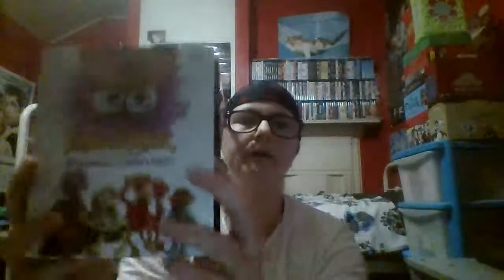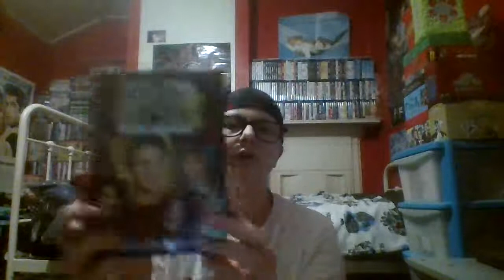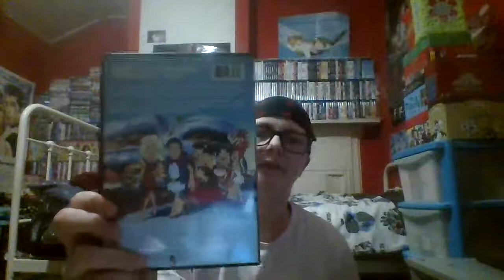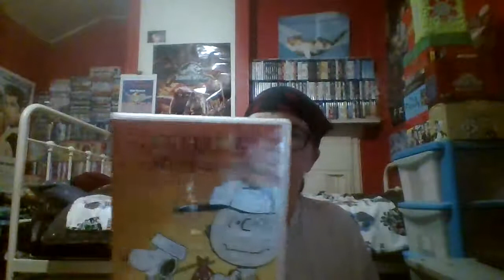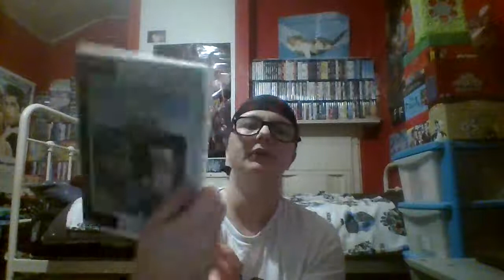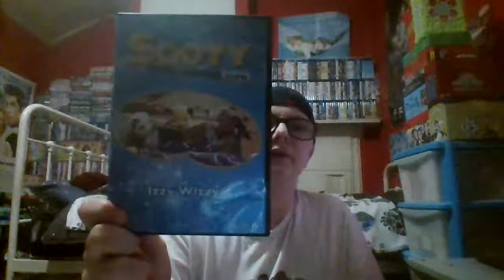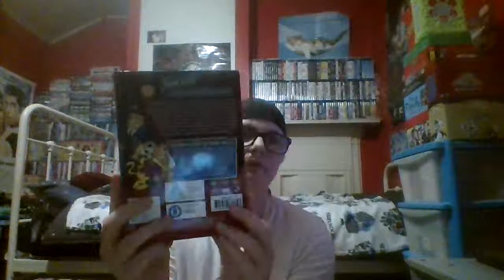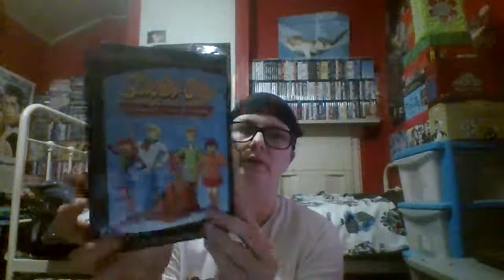my collection my child hood kids TV shows on DVD part 3